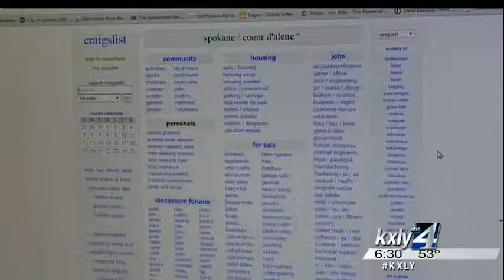Police make new NE Precinct a safe zone for online sales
Just one click of the mouse and you can buy or sell goods online, but  with so many online sales turning into offline horrors, the Spokane  Police Department wants to make your sales as safe as possible. KXLY4's Alyssa Donovan reports.